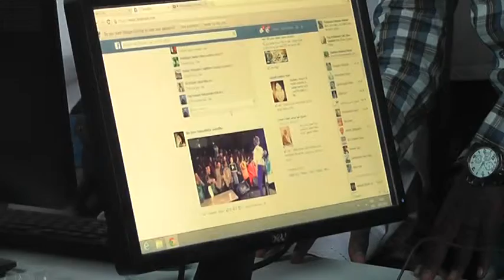Somcable oo internet High speed ah ku soo bandhigtay Carwadi guuled hotel